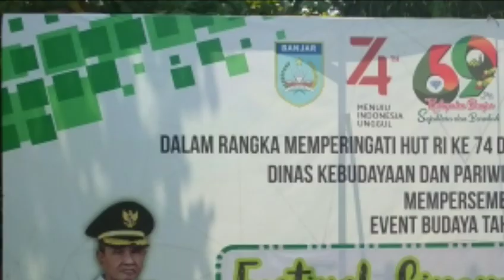Sinoman hadrah AL-BAB pingaran menjadi juara harapan 1,, festival sinoman hadrah se kabupaten banjar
Hari jadi kabupaten banjar ke 69